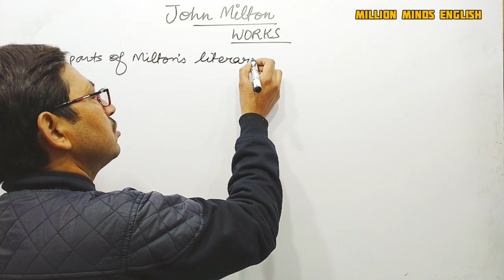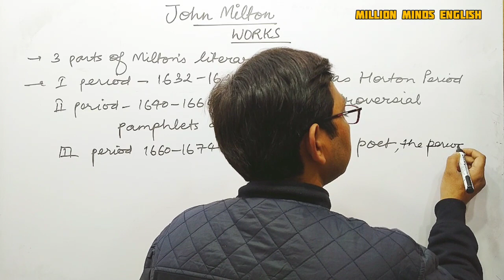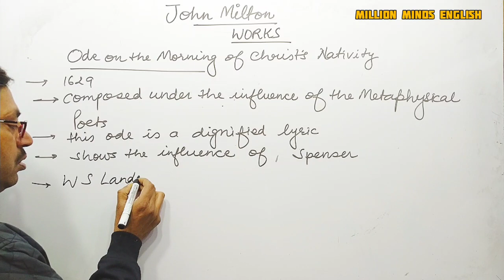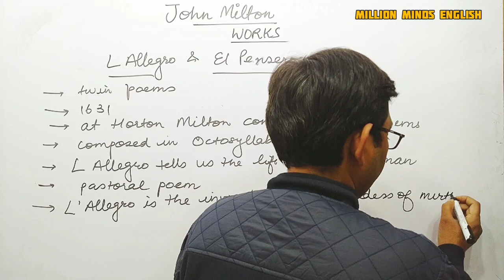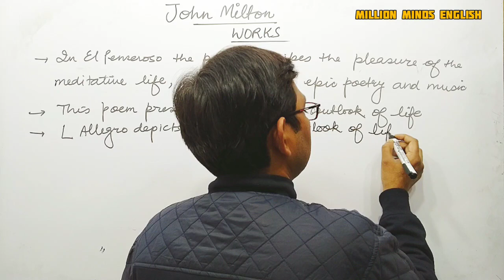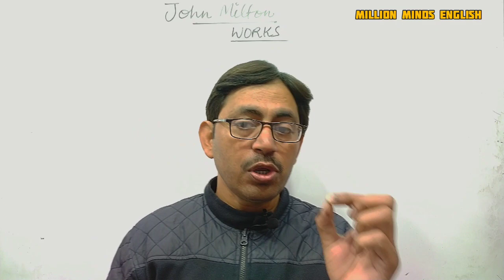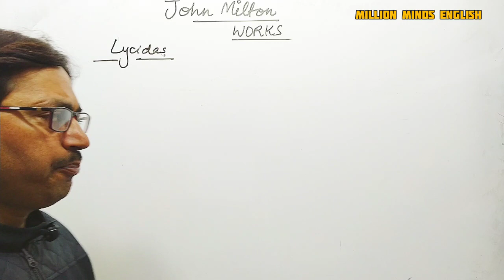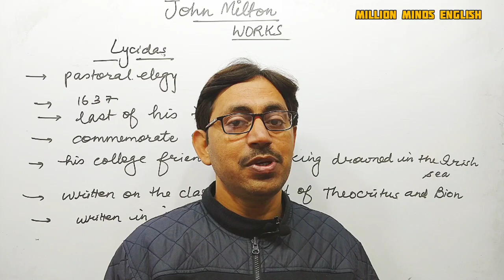John Milton || John Milton Works in Hindi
John Milton || John Milton Works ||

This lecture is a part of TGT ENGLISH preparation course. In this lecture we will learn 'John Milton Works ' and other related questions. The medium of the lecture has been kept Hindi especially for easy access to the course.

👉For TGT and PGT ENGLISH  - History of English Literature

👉 TGT and PGT ENGLISH - FORMS OF LITERATURE in Hindi medium

👉 TGT and PGT ENGLISH - FIGURE OF SPEECH in Hindi medium

👉TGT and PGT English - William Wordsworth Biography and Works in Hindi

👉TGT English - John Milton Biography and works in Hindi

John Milton Biography John Milton Quotes
John Milton Poems
John Milton Works
UPTET English
CTET English
UPTGT English
UPPGT English

Links-